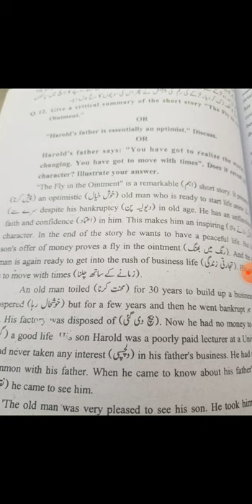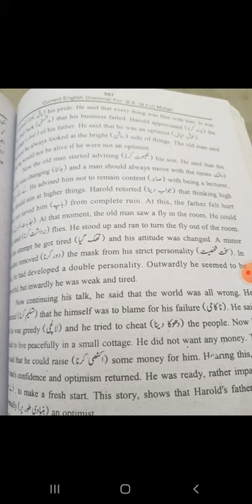4th year English lecture The fly in the ointment